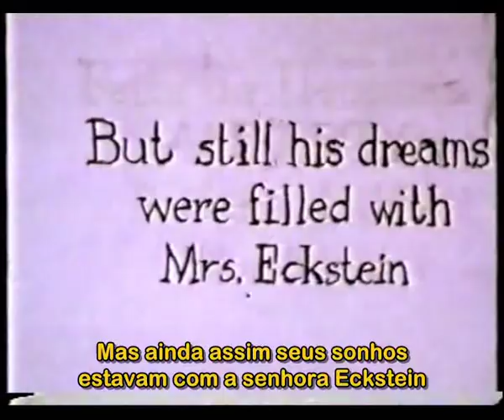Johannesburg -1989 by William Kentdridge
the story of soho eckstein, civic benefactor.